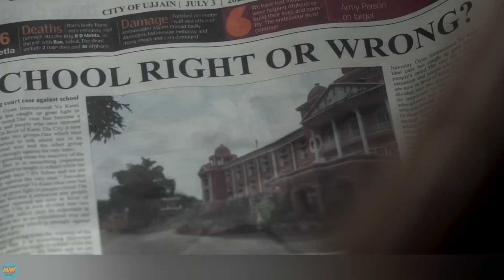S*x Education ki Kahani - OMG 2 Movie Review | 1-Minute Review | MovieWood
OMG 2
omg 2 public review
omg 2 first day collection
Omg 2 songs
Omg 2 in public reaction
Omg 2 story
Omg 2 Akshay kumar
Pankaj Tripathi
Moviewood

Follow on these:-